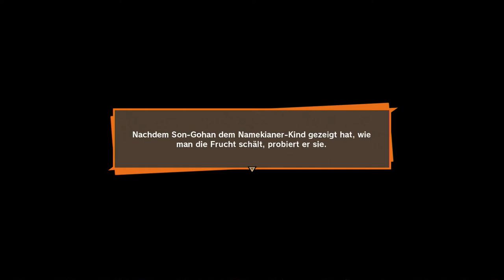#11 Dragonball Wirrwar - Dragon Ball Z: Kakarot (Blind, Deutsch, Let's Play, Playthrough)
Versucht jetzt einmal alle sieben zu finden!